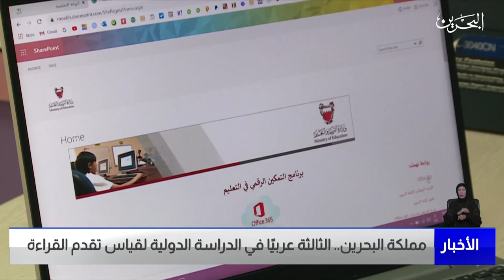البحرين مركز الأخبار : مملكة البحرين الثالثة عربيًا في الدراسة الدولية لقياس تقدم القراءة 17-05-2023